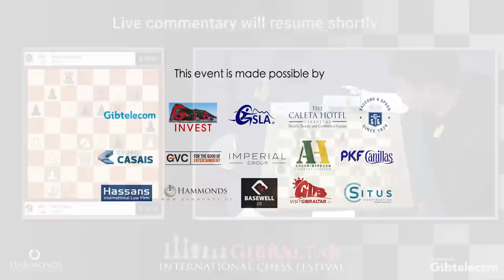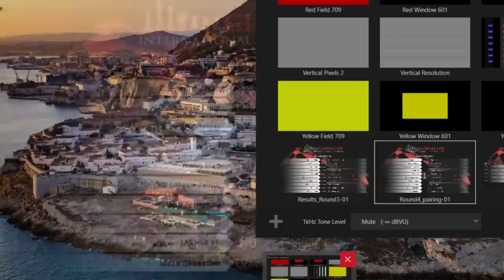Gibraltar International Chess Festival - Round 4 Masters & Live Commentary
📺 Live commentary from David Howell & Fiona Steil-Antoni.
♟ A ten-round Open tournament, featuring super-elite and highly rated professionals in action, alongside a large number of titled players, as well as amateurs of all strengths. A high proportion of the world's best female players will be taking part. In addition, many top-ranked juniors will play. The Masters is expected to include players from some sixty federations.